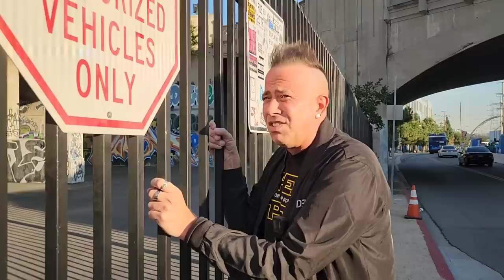Madonna - Borderline w/ Scott On Tape - Filming Locations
FOLLOW SCOTT ON TAPE

The music video for "Borderline" was filmed on location in Los Angeles, California from January 30 to February 2, 1984. It marked the first collaboration between the singer and director Mary Lambert, who would go on to direct the videos for "Like a Virgin", "Material Girl" (1985), "La Isla Bonita" (1987) and "Like a Prayer" (1989) Lambert recalled that there was "no formula" used when making the video and that they were simply "inventing it as we went along". In the video, Madonna plays a young woman emotionally torn between her Hispanic boyfriend (Louie Louie) and a white photographer for whom she models and who publishes her pictures on a magazine cover. On the January 1997 edition of Rolling Stone, Lambert described the plot.